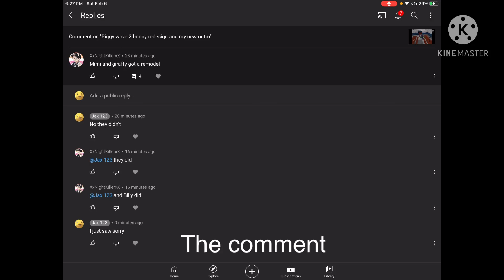More piggy redesigns